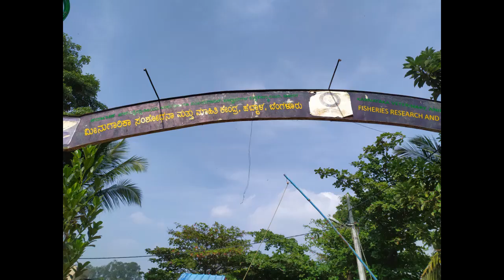Bangalore : Fisheries Research and Information Center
Fisheries Research and Information Center (Inland),Karnataka Veterinary,Animal and Fisheries Sciences University,10th Cross,Mayura Street,Papanna Layout,Hebbal Outer Ring Road,Bengaluru-560094,India, 560094